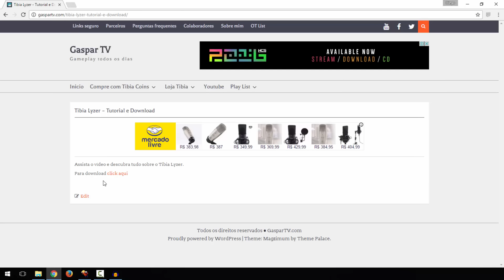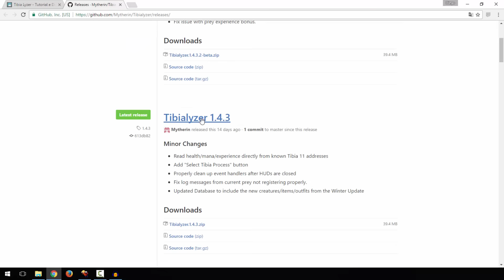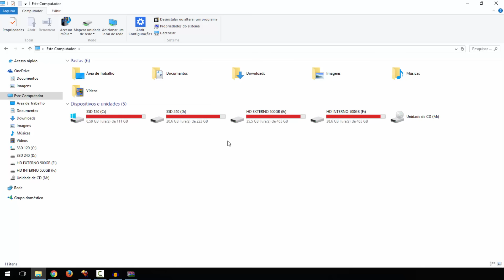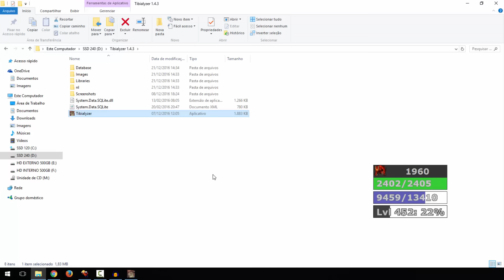[TIBIA] TIBIA LYZER ● TUTORIAL ● DOWNLOAD ● COMPLETO - #169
►TIBIA COINS: Gasthy